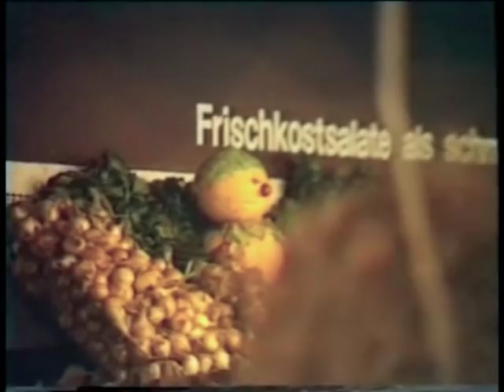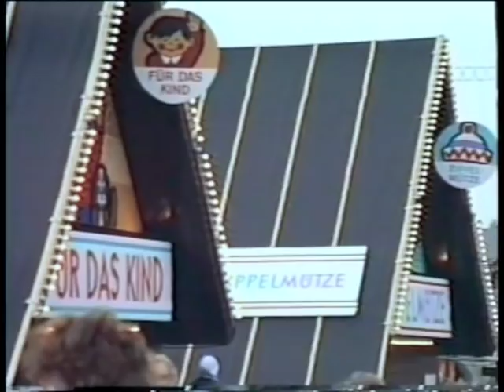Dresden DDR 5 Oktober 1987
Ein Tag in Dresden,Strassenbahn Verkehr & Alltag, Ruine und Wiederaufbau. 5 Oktober 1987,